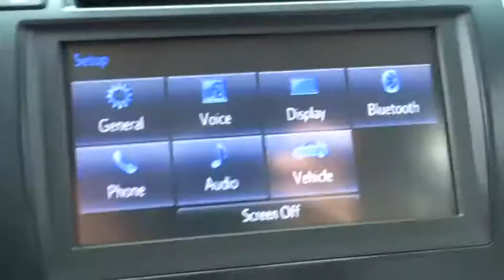2014 Toyota Camry Conroe, The Woodlands, Spring, Tomball, Houston, TX 417086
2014 Toyota Camry

2014 Toyota Camry LE BLUETOOTH - Stock#: 417086 - VIN#: 4T4BF1FK5ER417086

Gullo Toyota
500 I-45 South